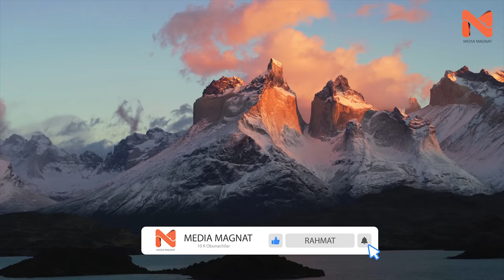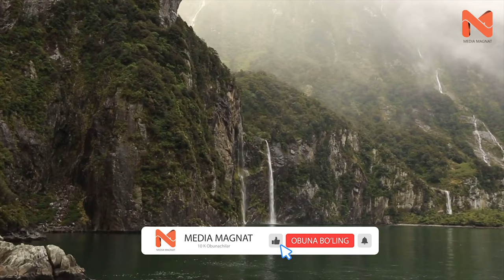SAYYORAMIZDAGI ENG SOF JOYLARNI BILASIZMI? BU MINTAQALAR SIZGA YOQISHI ANIQ! TABIATI BOY VA CHIROYLI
Keyingi videolarimiz nima haqida bo'lishini hohlasangiz albatta izohda qoldiring!